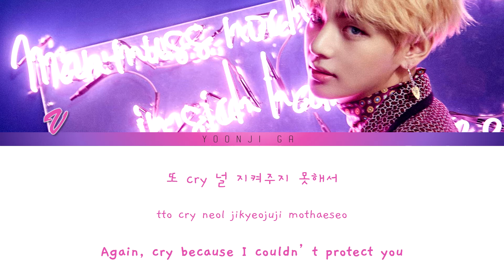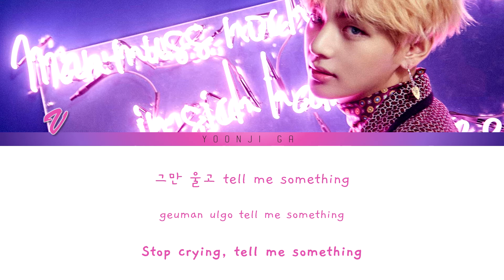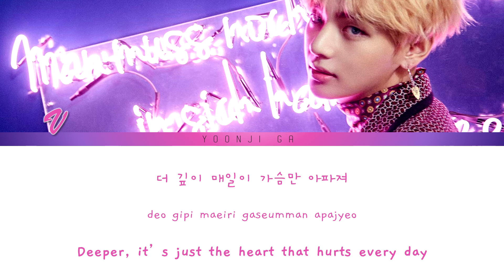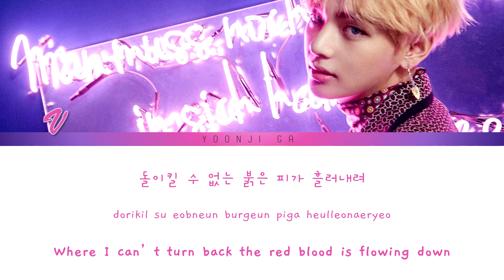BTS (방탄소년단) V (뷔) - Stigma Lyrics [Color Coded Han/Rom/Eng]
✨Artist: V (뷔)
✨Group: BTS (방탄소년단) (防弾少年団)
✨Song: Stigma
✨Album: WINGS
✨Released: 26.09.16
✨Language: Korean, English
✨Members: RM, Jin, Suga, J-Hope, Jimin, V, Jungkook

🌸Color Coding: yoonji ga
🌸Graphic Design: yoonji ga
🌸Photos: WINGS Concept Photos
🌈 Programs Used 🌈

BTS
방탄소년단
Bangtan
Bangtansonyeondan
bts lyrics
bts stigma
bts songs lyrics
stigma color coded
stigma lyrics
lyrics stigma
color coded bts
bts color coded
color coded stigma
bts stigma english
bts stigma translation
bts stigma reaction
bts stigma live
bts stigma mcountdown
bts stigma the show
bts stigma music bank
bts stigma audio
bts stigma choreography
bts stigma dance practice
bts stigma showcase
bts stigma line distribution
bts stigma cover
kpop
kpop lyrics
bts v
bts jimin
bts jin
bts rm
bts suga
bts j-hope
bts jungkook
bts 7
bts map of the soul
bts map of the soul 7
bts stigma stage
bts stigma showcase
방탄소년단 stigma 가사
防弾少年団  歌詞
防弾少年団
bts 日本語字幕
가사
방탄소년단 가사
방탄
방탄 가사
v stigma
v stigma audio
v stigma translation
v stigma english
v stigma lyrics
bts vocal line
bts we gon change
bts v
bts taehyung
taehyung we gon change
tae inner child